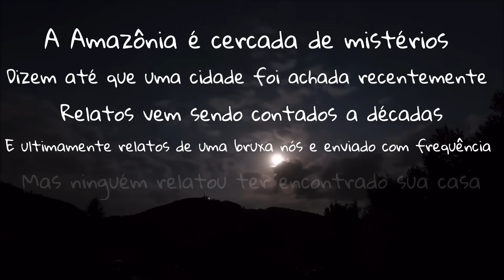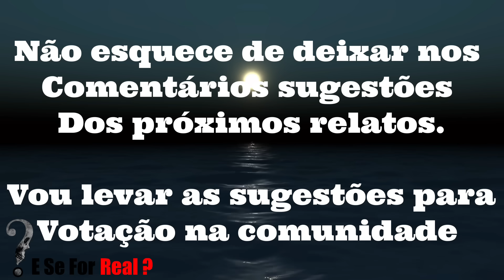No Coração da Amazônia